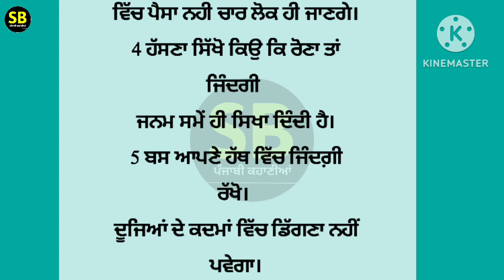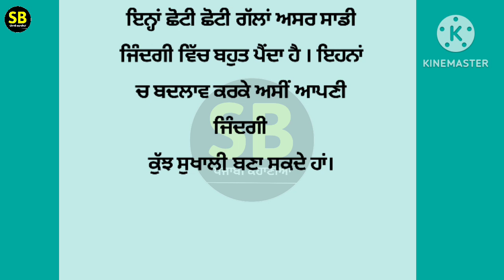ਘਰ ਵਿੱਚ ਲੜਾਈ ਦੇ 6 ਮੁੱਖ ਕਾਰਣ | best lines | positive life quotes